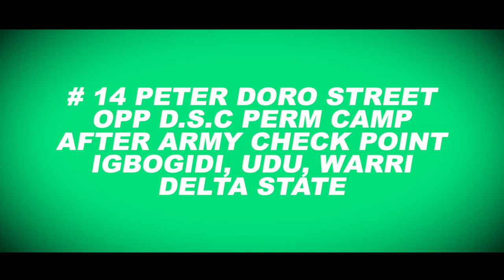SINGLE ME OUT COMPLETELY